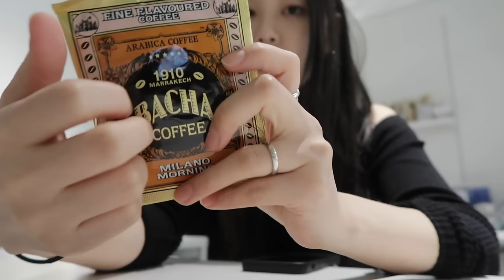life in seoul ⊹ ofra highlighter cloud 9 try on, coffee unboxing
블라우스 acne studios
레더봄버자켓 all saints